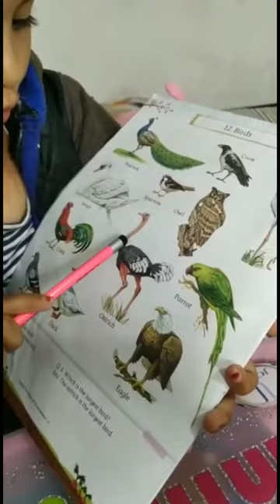Birds | GK | Questions And Answer | Gk For Lkg,Ukg,Std-1 Class kids | Jiya Paria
Gk & Conversation
Birds
Lkg / Ukg